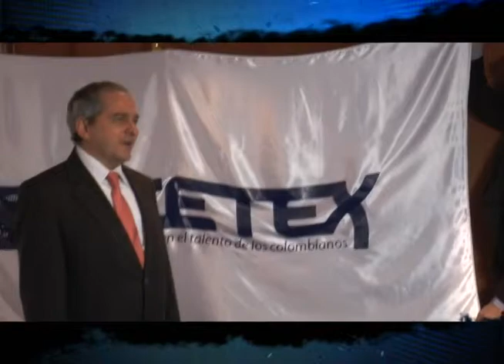InfoZOOM Rueda de prensa ICETEX